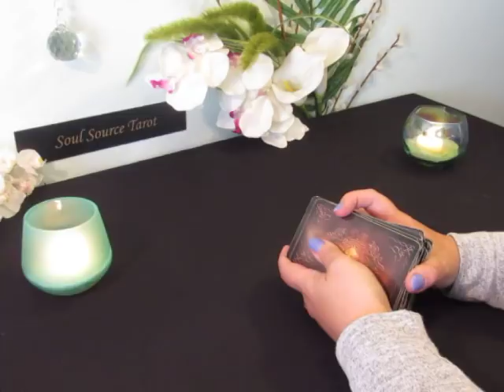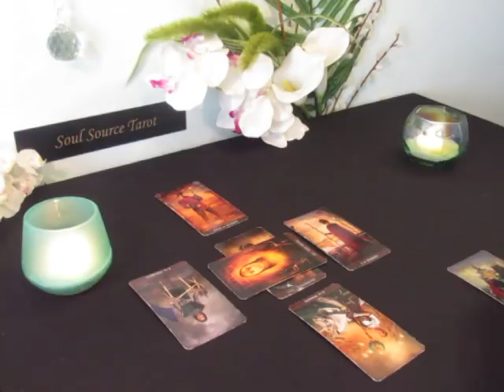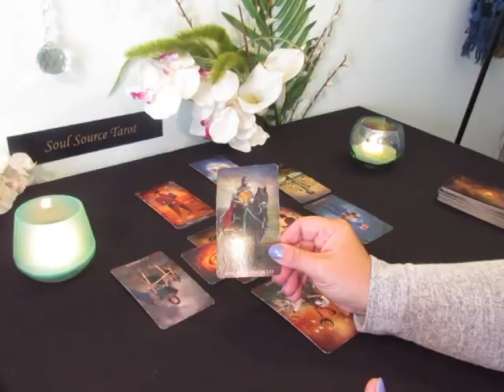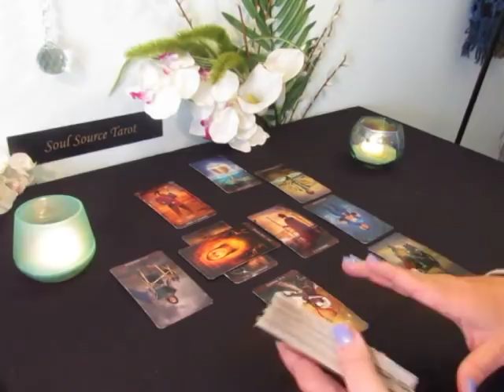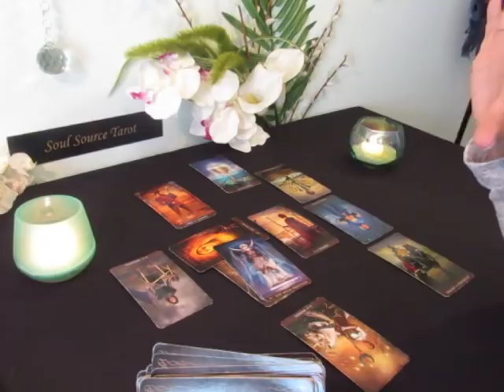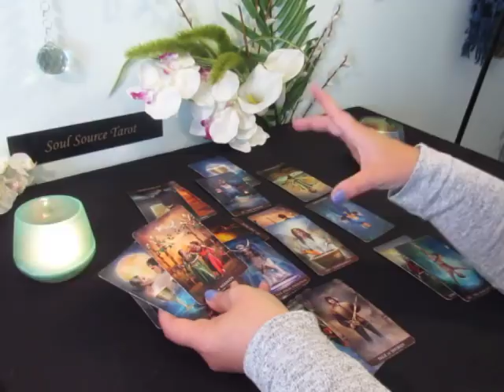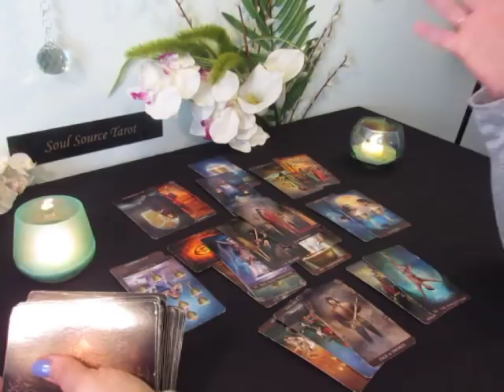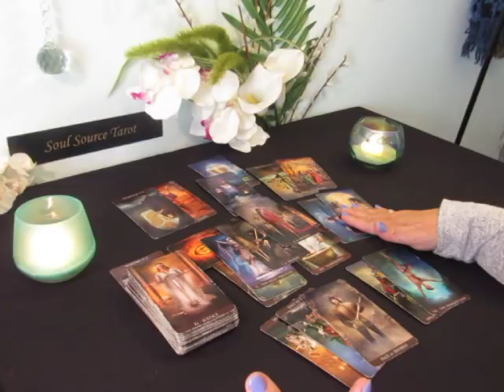Aquarius Tarot Reading~Week of April 1-7~Give it a Chance~Weekly Aquarius Tarot Reading